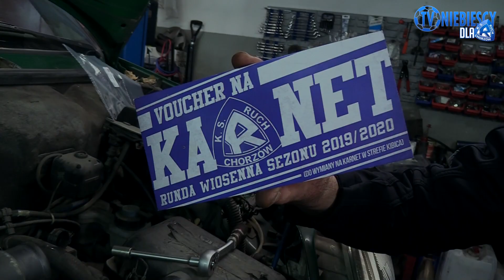T&M SERWIS partnerem Ruchu Chorzów!